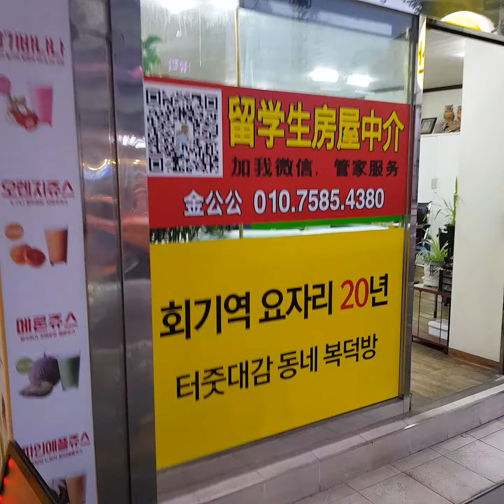열린부동산 경희대원룸 어디 있나요? 金公公店在哪里？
회기역1번출구 30미터전방 회기역사거리 코너.